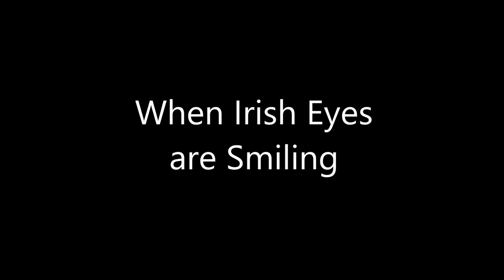Zane Beck - When Irish Eyes are Smiling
Zane Beck Meets Bobby Caldwell